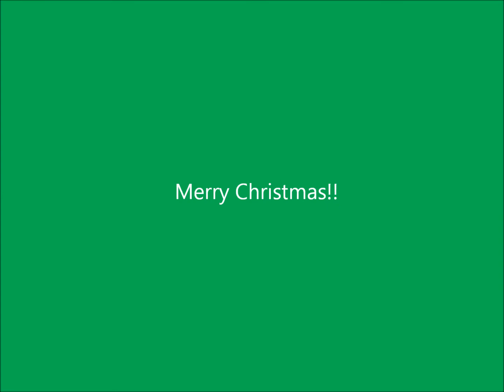Christmas Family Movie